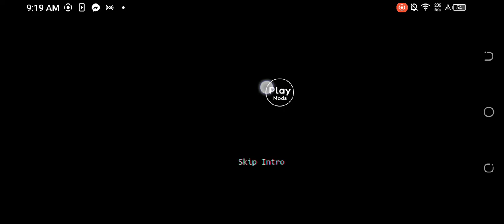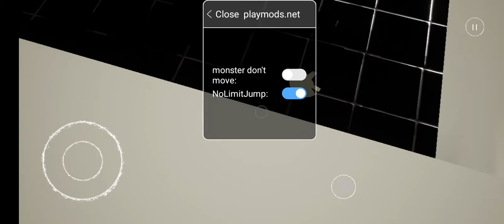Poppy playtime chapter 1 mod menu (by reyad gaming)